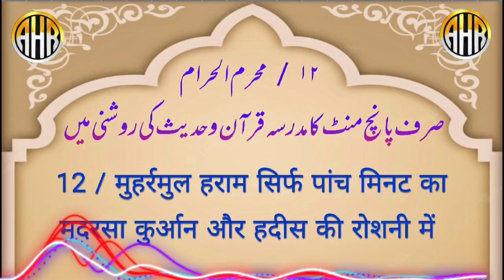12 / Muharramul Haraam Sirf Panch Minat Ka Madrasa Qur'an O Hadis Ki Roshni Me /Afzal Husain Rahmani